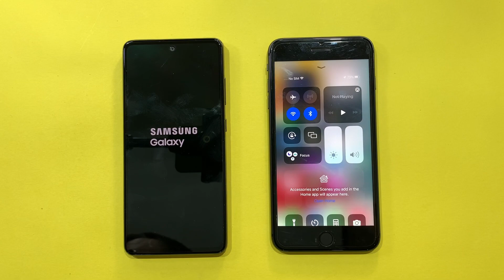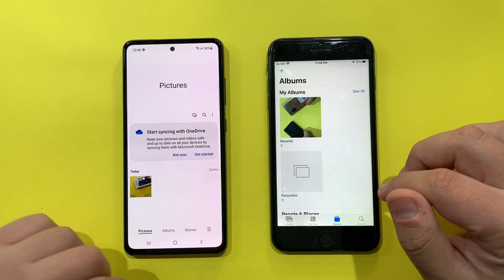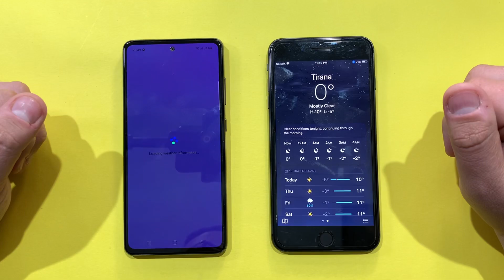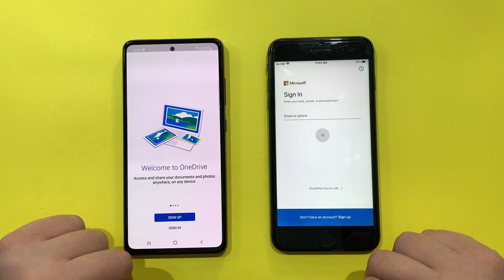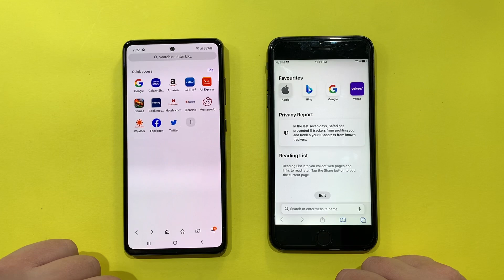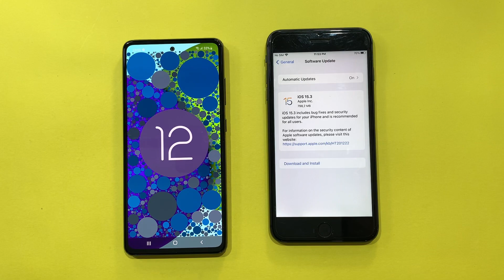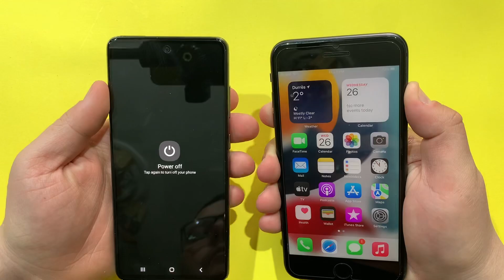Samsung Galaxy A52 vs iPhone 8 Plus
Buy A52,